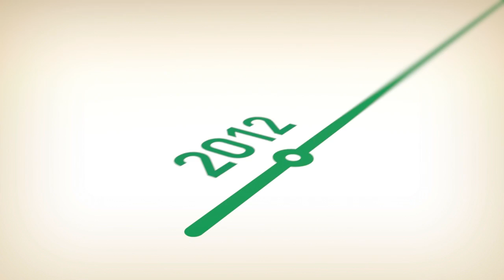Saddle Creek Corporation Special Announcement